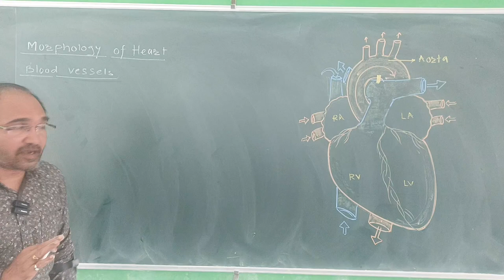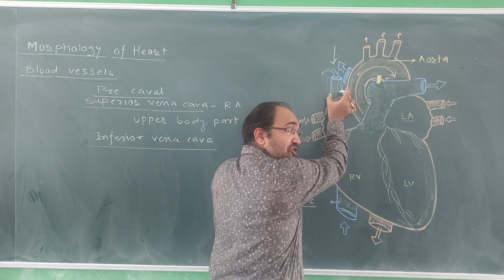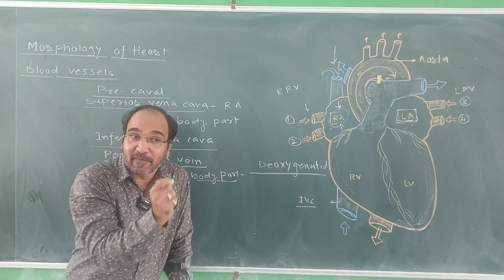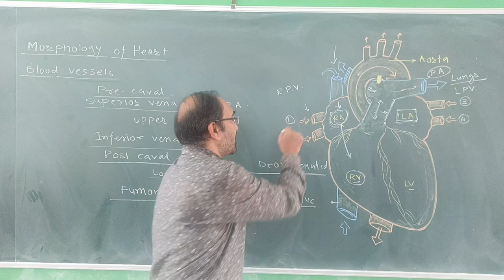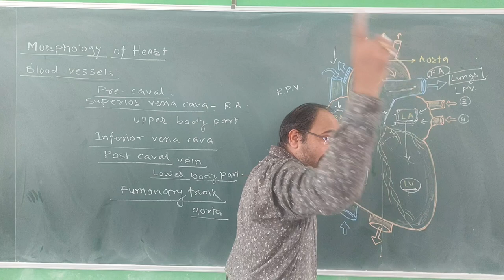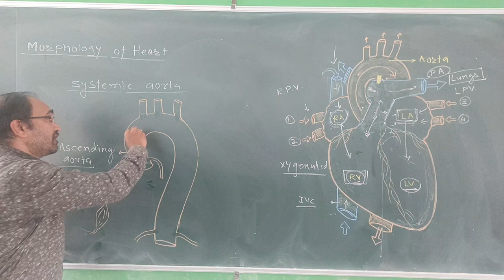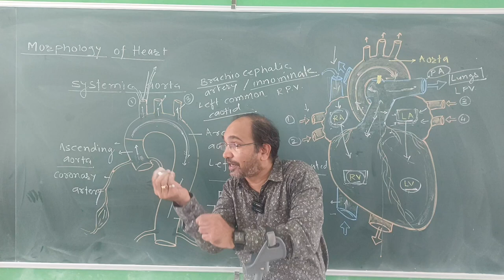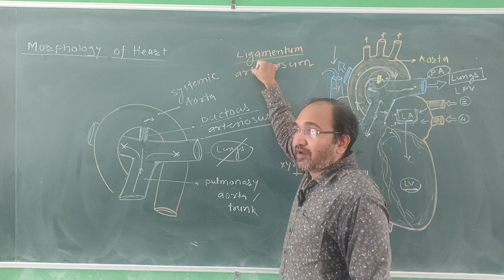External Structure of Heart/ How to the heart structure externally NEET 2024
External Structure of Heart
How to the heart structure externally

This video is recorded in a live class room for those students who want to clear their concepts with simple method

These videos will definitely be beneficial for economically weaker and promising students who cannot afford any coaching classes and who want to learn biology in simple and straightforward language.

The external structure of heart is studied from ventral and dorsal view.
It shows following structures.
1. Externally heart bears three grooves or sulci, which marks the boundary of the heart chambers.
2. Coronary or atrioventricular sulcus is present between atria and ventricles.
3. Interatrial sulcus divides the atrial region in to two parts i.e. right and left atrium.
4. Interatrial sulcus is not visible from ventral view because presence of pulmonary trunk.
5. Interventricular sulcus divides ventricular region in to two parts i.e. right and left ventricle.
6. Ventricular region has two interventricular sulcus, anterior interventricular sulcus present at ventral side and posterior interventricular sulcus present at dorsal side.
7. The atria forms a small upper part of the heart, these are receiving chambers.
8. The left atrium is smaller than right atrium.
9. The ventricles (small belly) forms large lower part of heart, these are distributing chambers.

Blood vessels –

1. Two large veins i.e. superior vena cava, inferior vena cava and coronary veins open in to right atrium.
2. Four pulmonary veins open in to left atrium.
3. From the right ventricle arises pulmonary trunk which tilts towards left side and bifurcated in to right and left pulmonary arteries.
4. Left ventricle gives rise to aorta. It curves toward right
5. Aorta is divided in to ascending aorta, arch of aorta and descending aorta.
6. From the ascending aorta arises right and left coronary artery which supply blood to heart walls.
7. The arch of aorta gives rise to brachiocephalic artery (innominate artery), left common carotid artery and left subclavian artery.
8. Descending aorta supply blood to lower parts of the body.
9. In adult pulmonary artery and aortic arch are interconnected by a yellow band called ligamentum arteriosum, which is the vestige of ductus arteriosus or duct of Botalli present in embryonic condition

Fig: Ventral view of Heart

Fig: Dorsal view of Heart

Human heart
deoxygenated blood
superior venacava
inferior vena cava
pulmonary veins
Ascending aorta
# Descending aorta
Arch of aorta